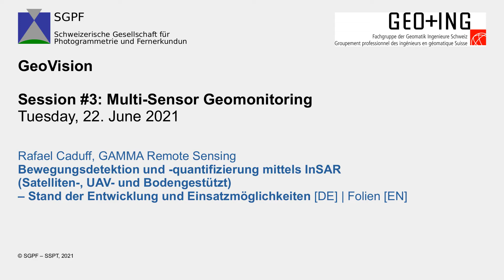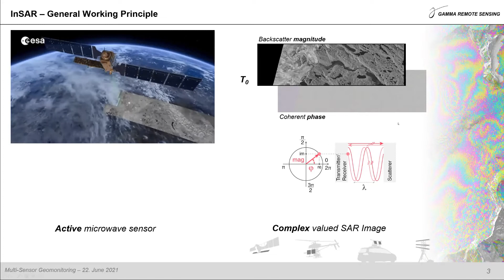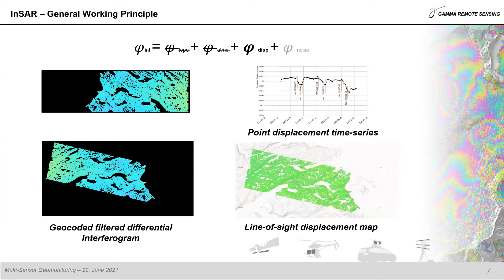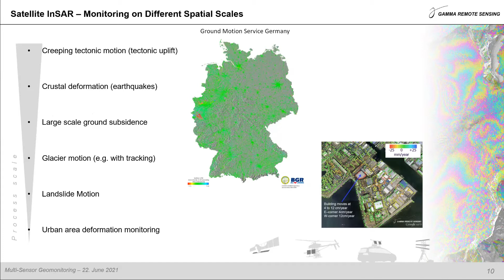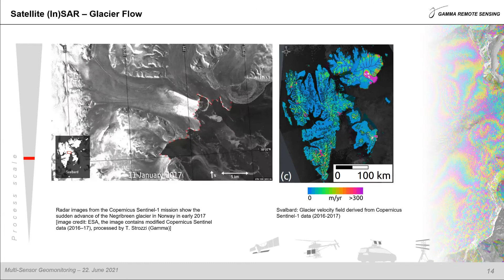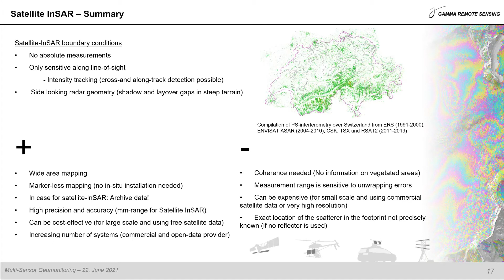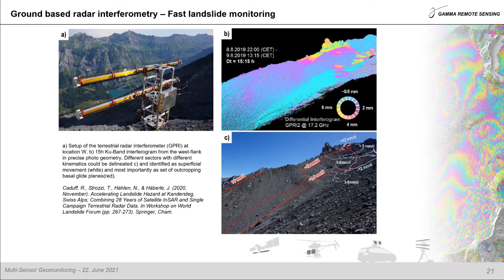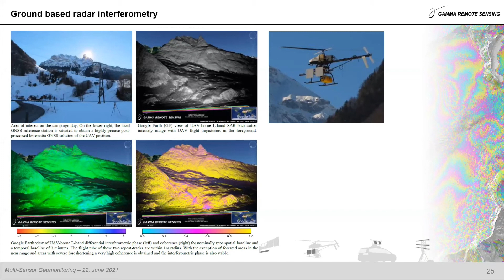GeoVision 3(1): Bewegungsdetektion und -quantifizierung mittels InSAR [DE] | Folien [EN]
Rafael Caduff, GAMMA Remote Sensing
Bewegungsdetektion und -quantifizierung mittels InSAR (Satelliten-, UAV- und Bodengestützt) - Stand der Entwicklung und Einsatzmöglichkeiten [DE] | Folien [EN]

GeoVision Session #3: Multi-Sensor Geomonitoring
Tuesday, 22. June 2021
presented

by

Schweizerische Gesellschaft für Photogrammetrie und Fernerkundung (SGPF)
Société Suisse de Photogrammétrie et de Télédétection (SSPT)

Fachgruppe der Geomatikingenieure Schweiz (GEO+ING)
Groupment professionnel des ingénieurs en géomatique Suisse (GEO+ING)